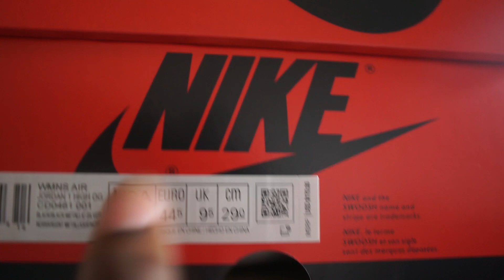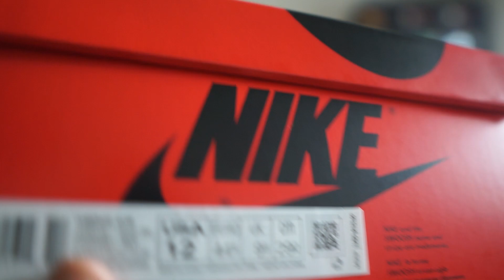UNBOXING THE MOST CONTROVERSIAL JORDAN 1 OF ALL TIME!! DO NOT SLEEP ON THESE!!!